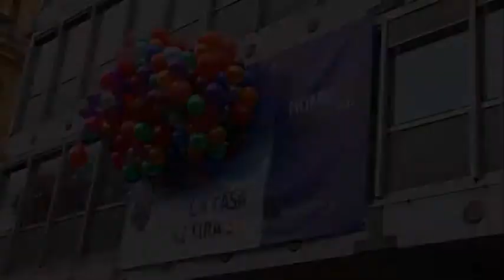Alitalia, Lupi nega i 4000 esuberi: "Spero Air France partecipi ad aumento capitale"